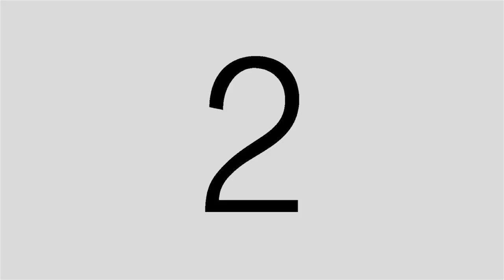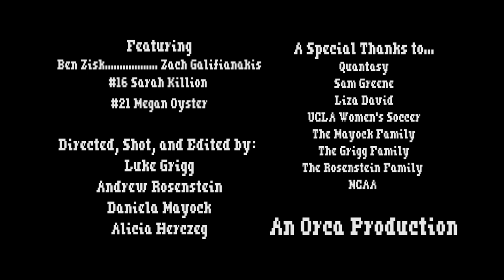Between Two Trophies - Episode 2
Between Two Trophies - Episode 2 with UCLA Women's Soccer players Sarah Killion and Megan Oyster and host Ben Zisk